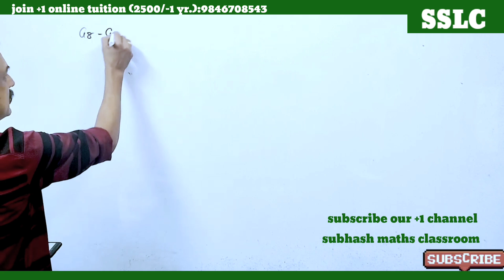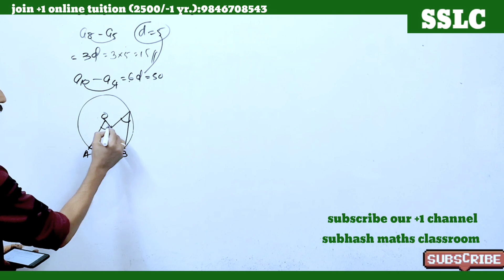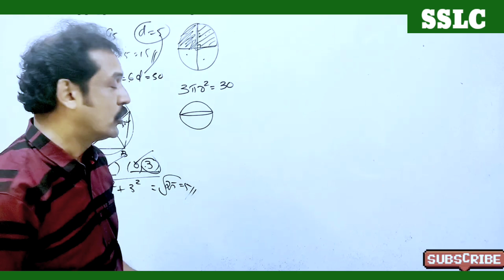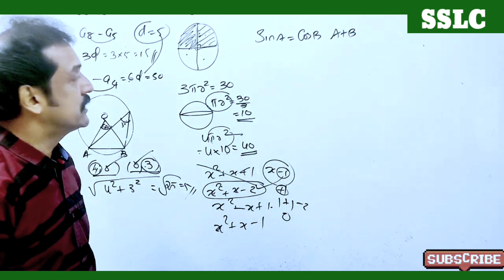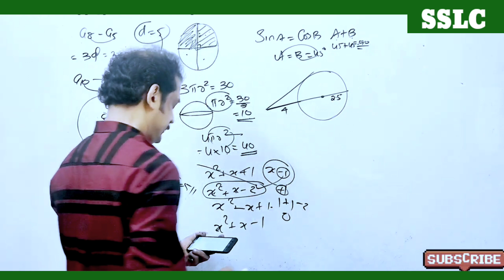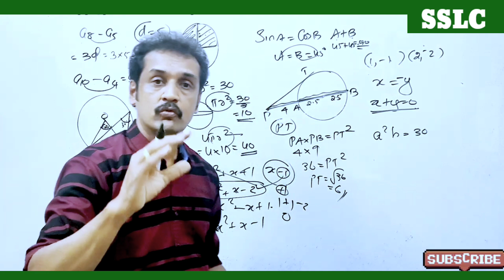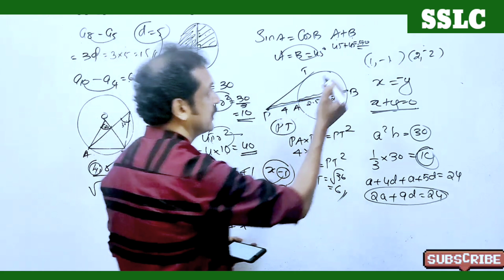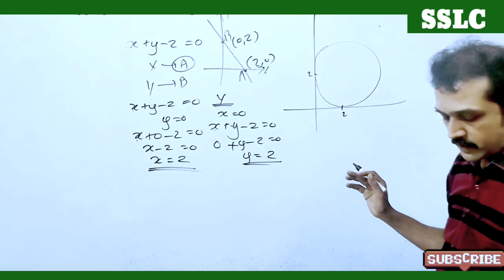sslc | maths | public exam revision |all chapters revision class | Kerala 10 maths